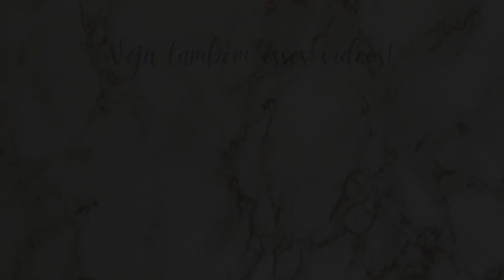O vilão pode ser o protagonista do seu livro? | Marina Blanc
Nesse vídeo eu te explico se é possível o vilão ser o protagonista do seu livro.

Já conhece os meus livros de super-heróis?
Adquira já o seu e se emocione com a leitura: 👇🏼😉

Marina Blanc
Escritora📚